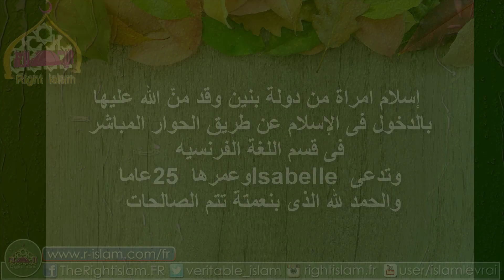مسلمه جديدة من بنين